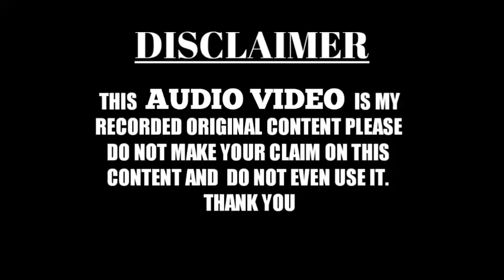दोनों आलम का दुल्हा हमारा नबी | Shaban Amber Alahabadi | TF Marhaba Network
TF MARHABA NETWORK WhatsApp group for join👇👇
Like my page on Facebook 👇
Allah hafiz